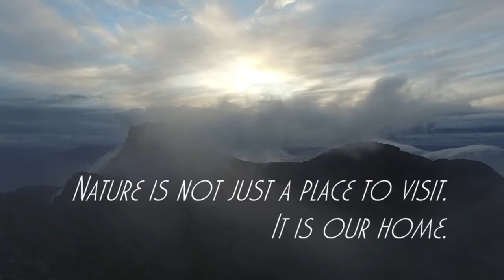Norway by drone Drone Video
Norway is one of the beautiful country in the world .

Norway is a Scandinavian country encompassing mountains, glaciers and deep coastal fjords. Oslo, the capital, is a city of green spaces and museums. Preserved 9th-century Viking ships are displayed at Oslo’s Viking Ship Museum. Bergen, with colorful wooden houses, is the starting point for cruises to the dramatic Sognefjord. Norway is also known for fishing, hiking and skiing, notably at Lillehammer’s Olympic resort

It is also best known for its contribution in generating clean energy from different Hydropowers. the share of renewable energy is about 98% of total energy consumption.

It also has the beautiful places for recreation. Nature loving people find it as one of the best destination for their vacation.